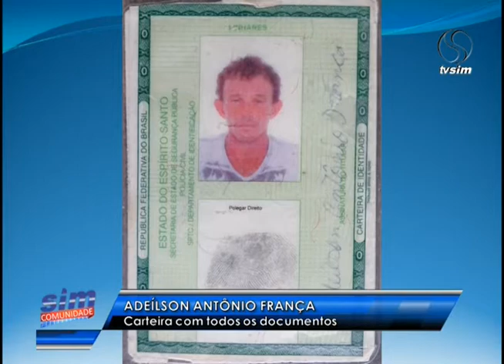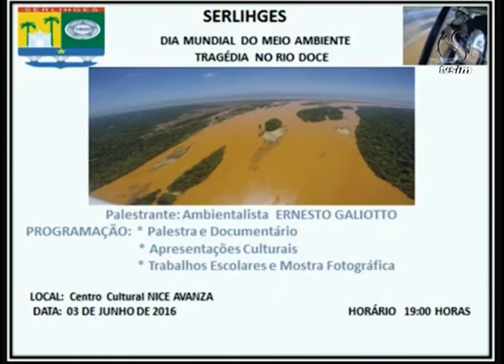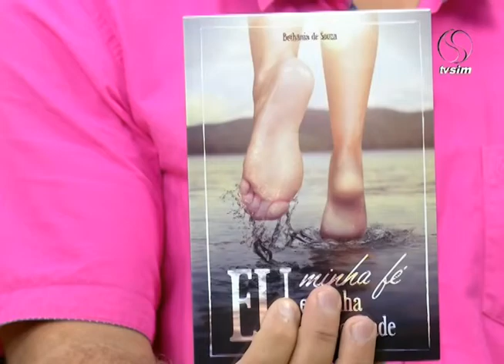SIM Comunidade 30 05 2016